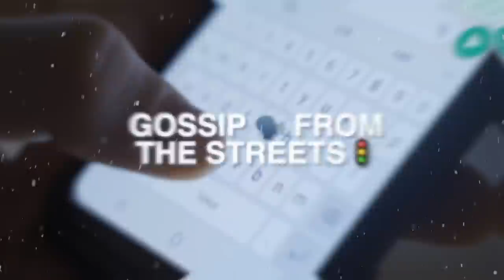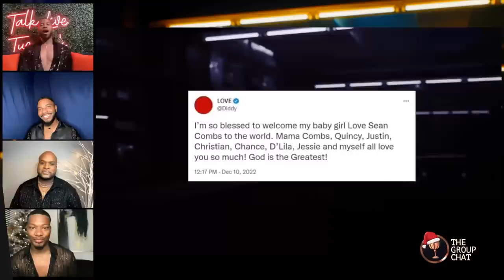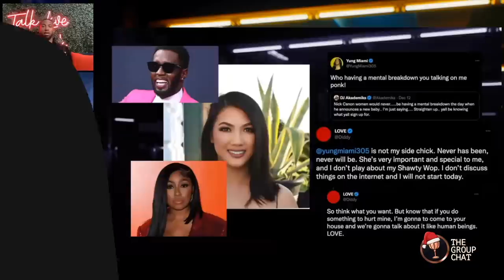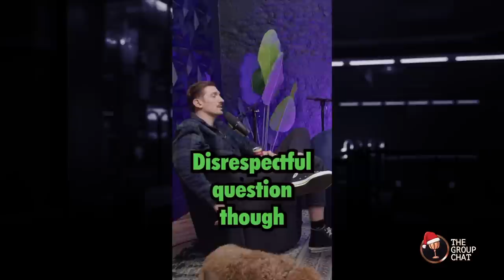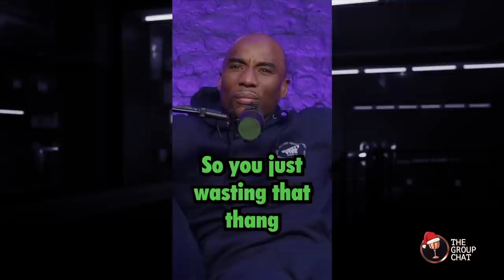TGC #3: Who REALLY Shot Megan?; Diddy's NEW Baby; Charlamagne is a TOP; Lil' Fizz Hole and More!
We're detailing the current news on MeganTheStallion's Case against Tory Lanez; Diddy having another baby behind Caresha/YungMiami, Our opinions on BritneyGriner swapped out, and Charlamange being a TOP! Travis Ware is also in the kitchen tonight giving us a new treat to try with our partners.